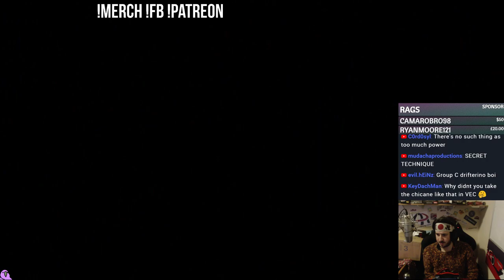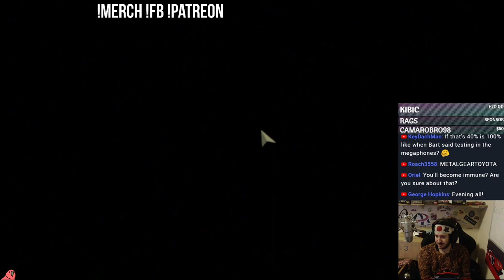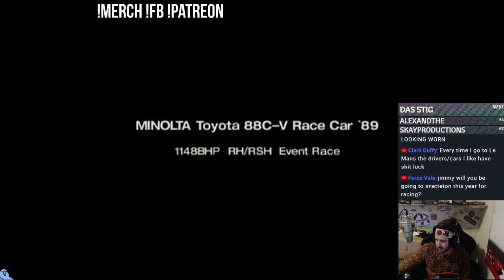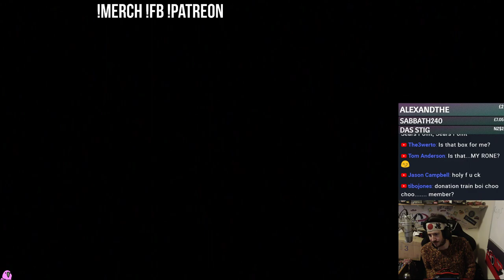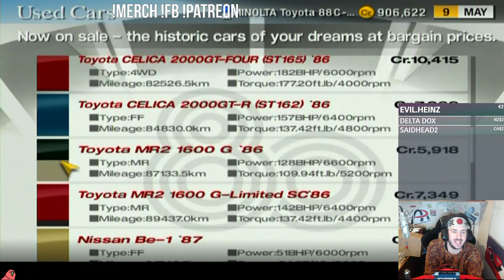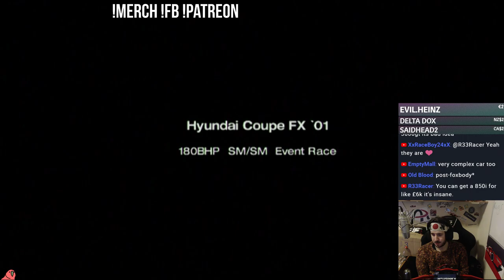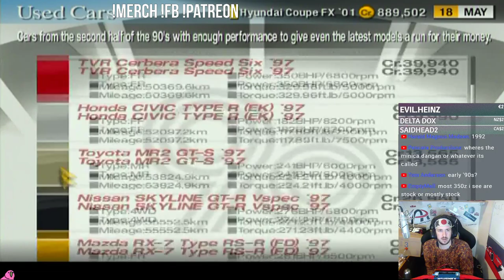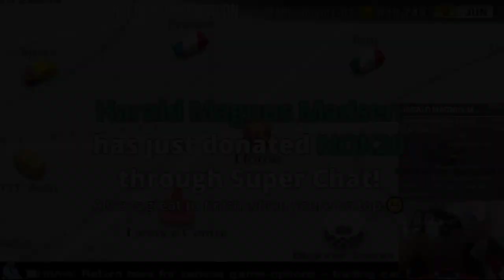Gran Turismo 4 - Manufacturer/Extreme Events (100% Playthrough) **New T Shirt In Merch Store**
Pls no punterino my mind

Unit 3
Burnt Barns Farm
Ninfield
TN339LZ